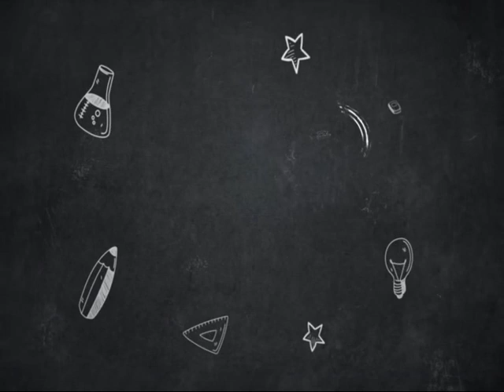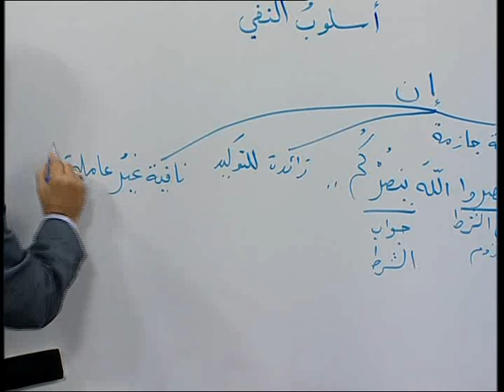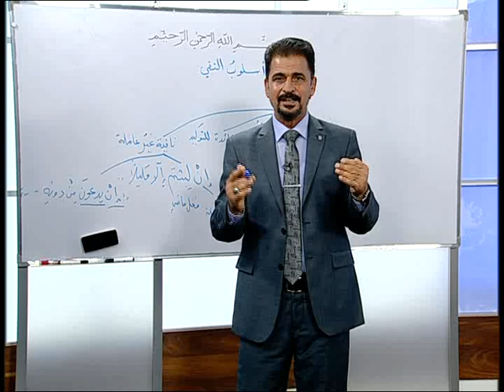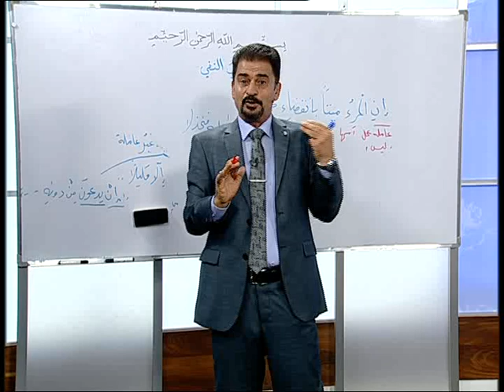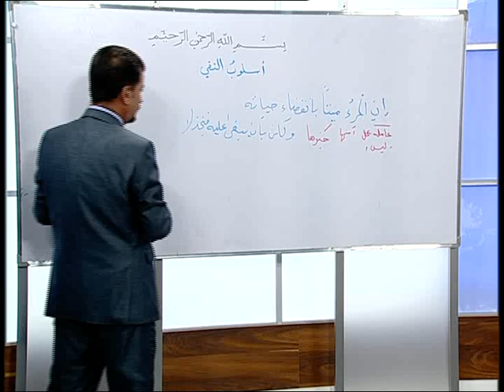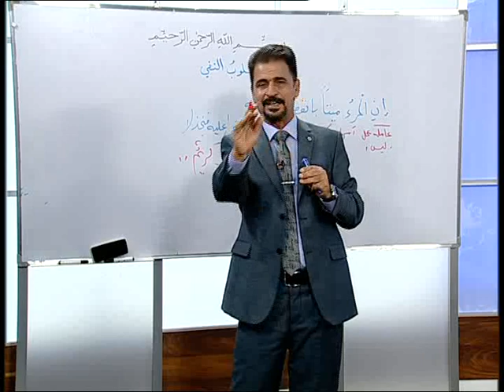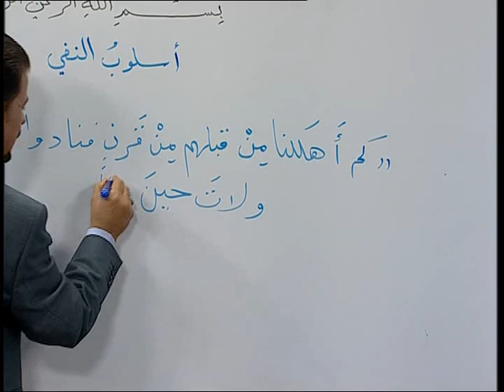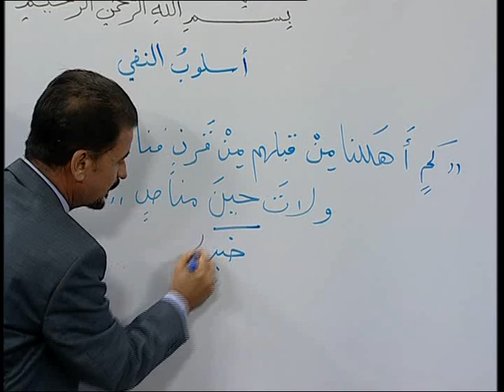اللغة العربية - السادس الاعدادي - اسلوب النفي - ج3